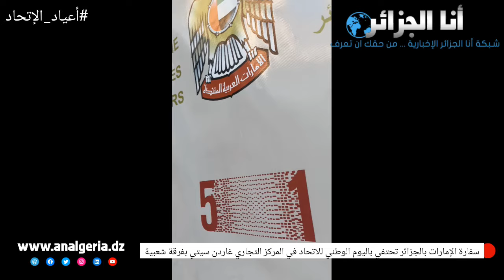سفارة الإمارات بالجزائر تحتفي باليوم الوطني للاتحاد في المركز التجاري غاردن سيتي بفرقة شعبية